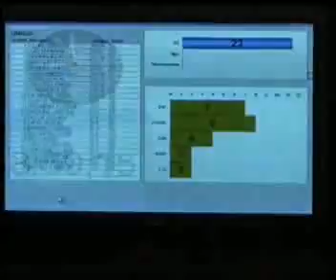Pleno Ayuntamiento de Huesca 9 de marzo de 2016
Retransmisión del Pleno Extraordinario del 9 de marzo de 2016 del Ayuntamiento de Huesca.